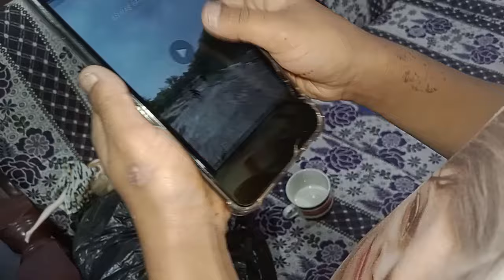dost ki tabiyat kharab phir b restaurant pa dinner karwaya /Karachi wly aww gya wapis 😜